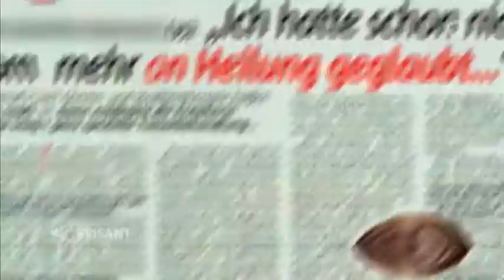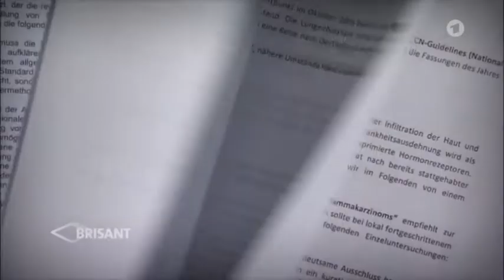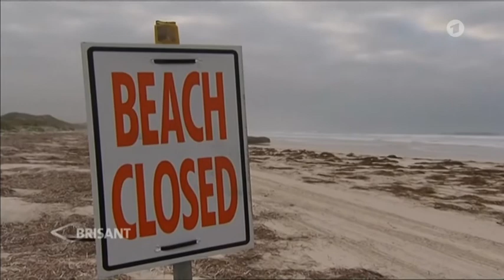Umstritten: Die regionale Krebstherapie des Prof. Karl Reinhard Aigner (ARD-Brisant 18.04.2017)